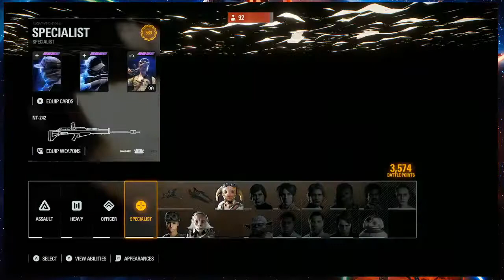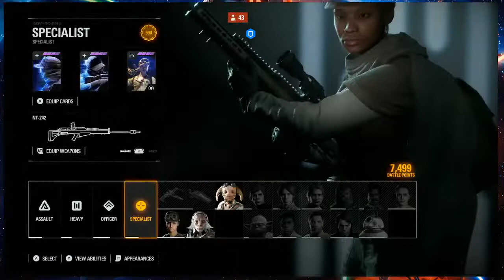Sniping our way to victory on Jakku